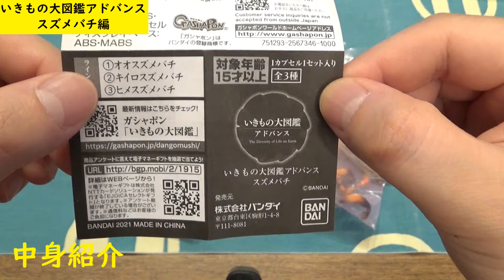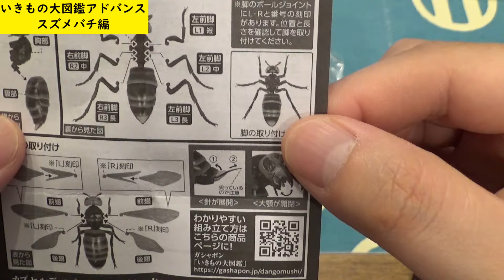【いきもの大図鑑アドバンス】スズメバチ開封してみた【ガシャポン】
お疲れ様です。おやきです。
本日はスズメバチのガシャポンを開封してみました。
さすがバンダイ様！
1000円のクオリティは伊達じゃないです！！
今回かみ噛みですみません。

■楽曲使用：フリーBGM DOVA-SYNDROME　様
夏の停留所  　roku様